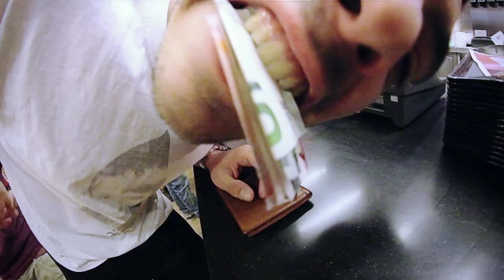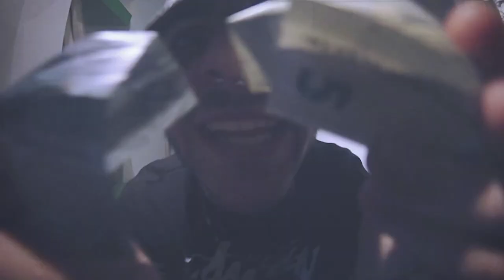YOUNG TREX & CEO Gunz - "+ $OLDI" (STR€€T VIDEO)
HOLLa!!